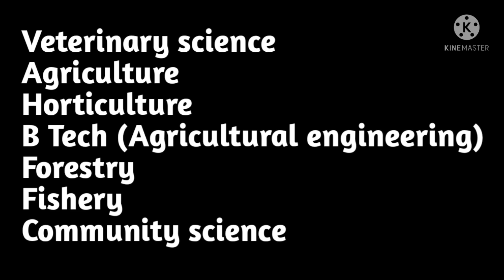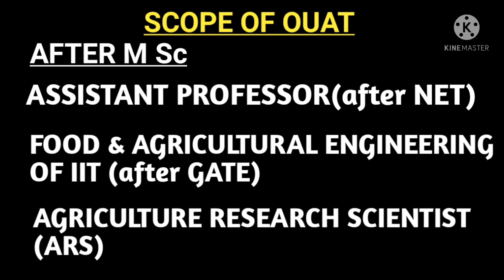Scope and Different Branch of OUAT 2022/Courses for OUAT/Exam pattern of OUAT